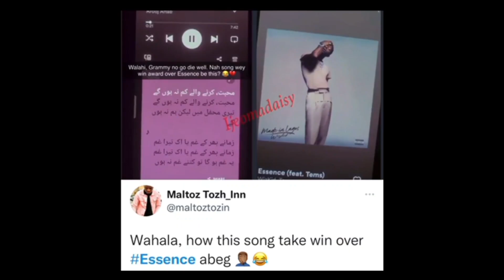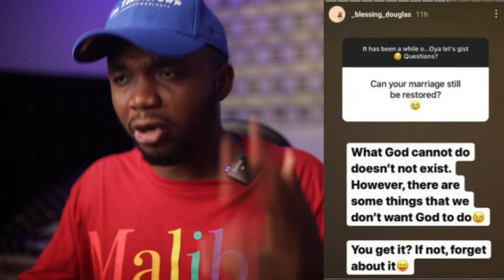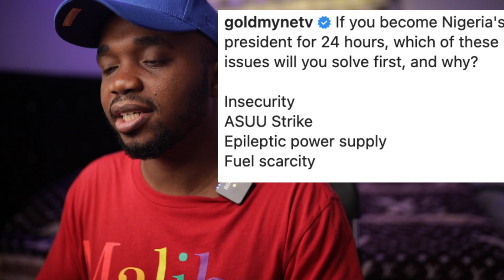GRAMMYs Wizkid Lost Vs Davido Win - Fans Argues, Tonto Dike Is Ashewo? - Ex